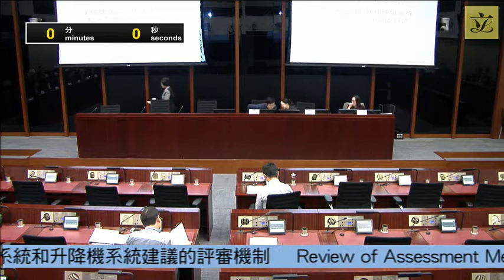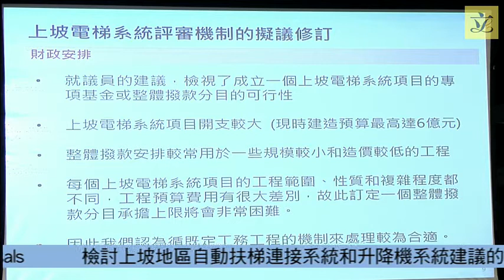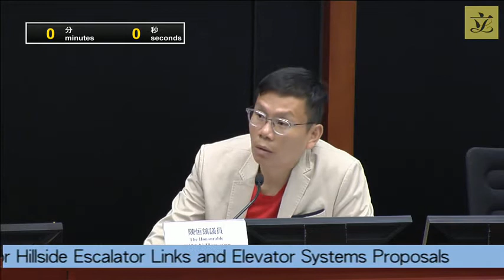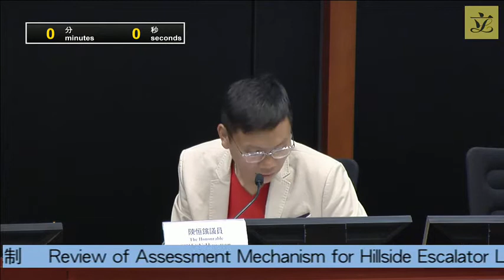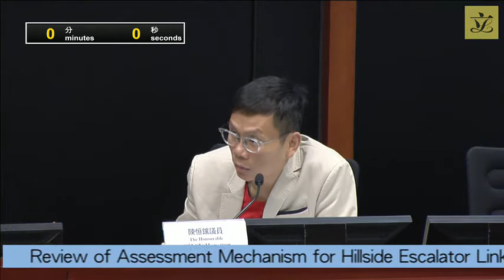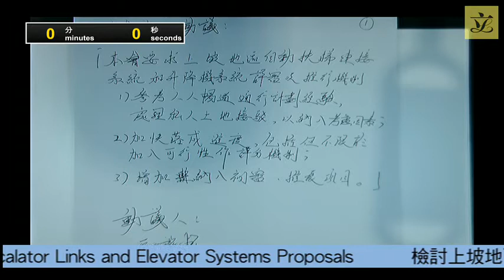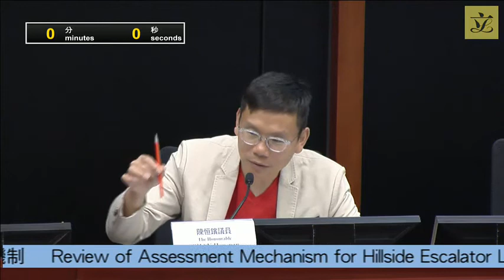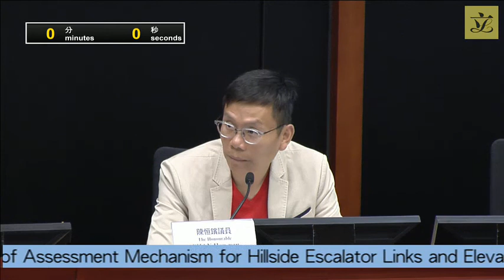Subcommittee on Hillside Escalator Links and Elevator Systems (2019/11/13)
Panel on Transport

Subcommittee on Hillside Escalator Links and Elevator Systems

Meeting on Wednesday, 13 November 2019, from 8:45 am to 10:45 am

Revised agenda
(As at 6 November 2019)

I. Election of Chairman and Deputy Chairman (if necessary)
(8:45 am - 8:50 am)

II. Review of Assessment Mechanism for Hillside Escalator Links and Elevator Systems Proposals
(8:50 am - 10:40 am)

(attached)

- Administration's paper on Review of Assessment Mechanism for Hillside Escalator Links and Elevator Systems Proposals

III. Any other business
(10:40 am - 10:45 am)

Council Business Division 4
Legislative Council Secretariat
6 November 2019